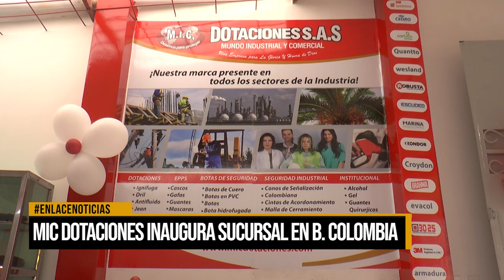Mic dotaciones inaugura sucursal en el barrio Colombia